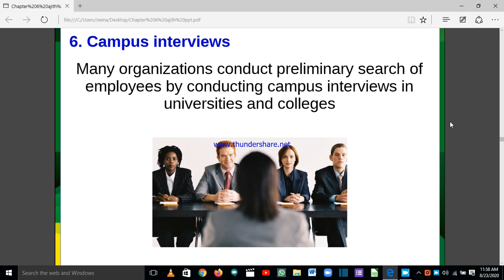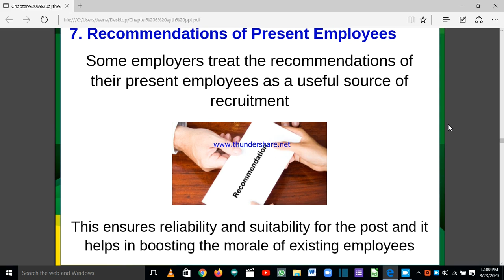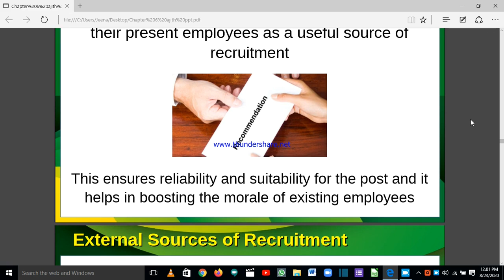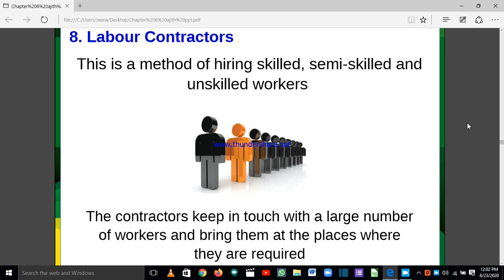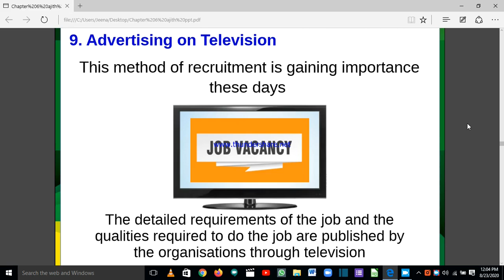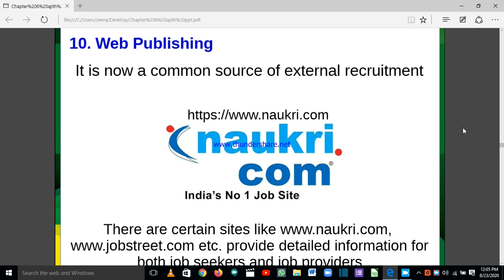External Sources of Recruitment - PART 2